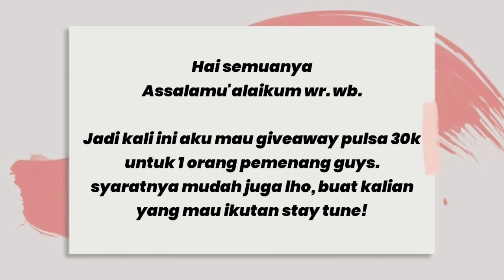GIVEAWAY Pulsa 30k [CLOSED]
Hai semuanya

Syaratnya ada divideo ya.
Harus wajib ikuti semua syaratnya.

Semoga beruntung!
Kalau kalah jangan berkecil hati, jangan marah, dan jangan unsubscribe ya.